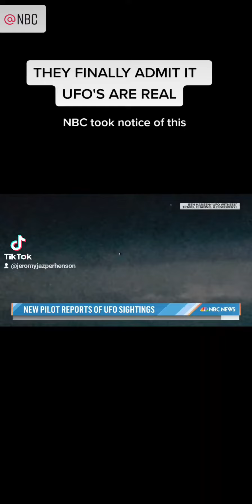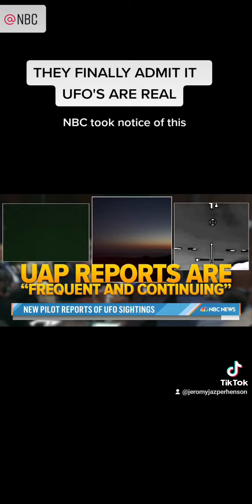PILOTS SPOTTING MORE AND MORE UFO'S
what are they seeing while flying planes, ufo's or uap, what is it